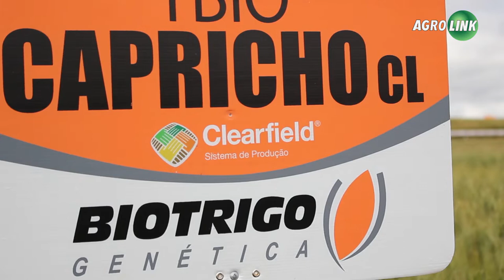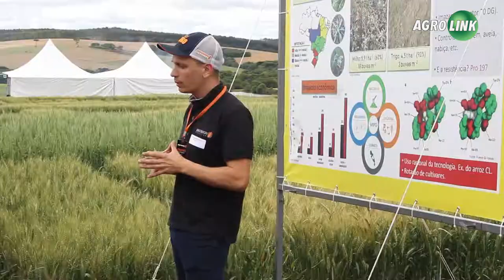Tecnologia inovadora combate plantas daninhas no trigo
A tecnologia Clearfield, já reconhecida no arroz, está chegando ao trigo para auxiliar no combate ao azevém e a aveia. Essas e outras novidades em pesquisa e genética foram apresentadas em um dia de campo da Biotrigo.